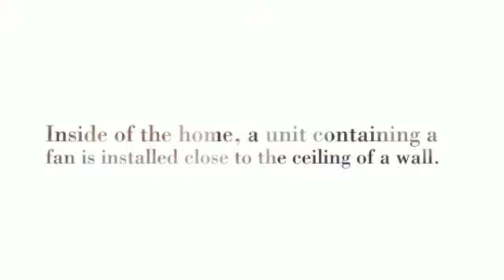Ductless Heat Pump (Heating and Air Conditioning).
Ductless Heat Pump (Heating and Air Conditioning). These components include: Outside of the home on a slab of concrete is a compressor unit.